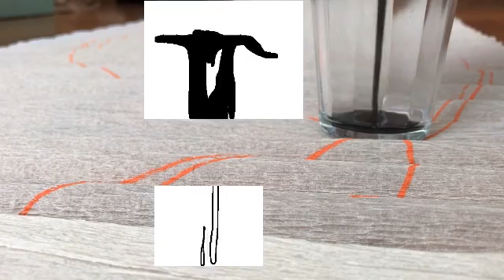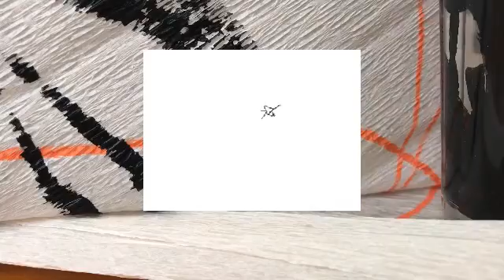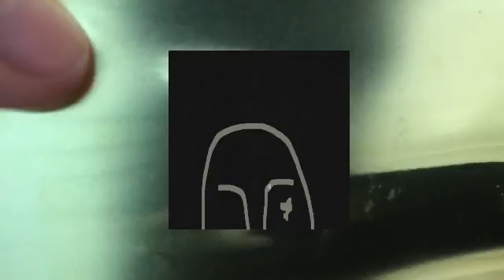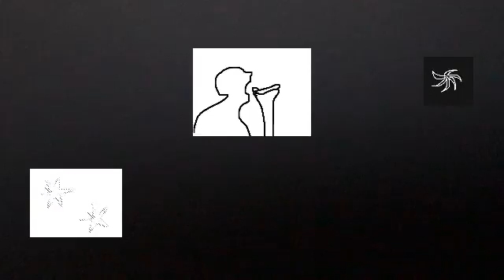Fofoca Fofis - ElAs QuE VãO CanSaDas - Rádio Trackers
ƭēɱƤѲƨ Đē ǬƱāƦēƞƭēƞā,

ƒēƨƭā ƒѲƒ¡ƨ ƞā ƦāĐ¡Ѳ